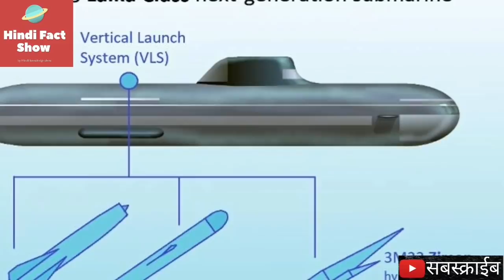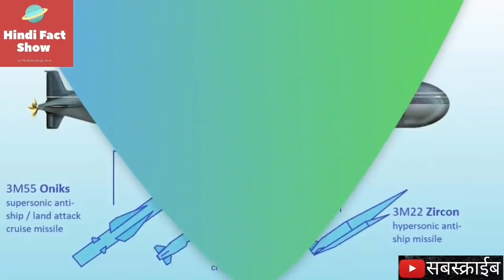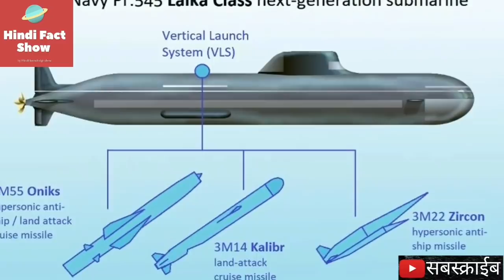Russia New Lethal 5th Gen Husky Submarine ?